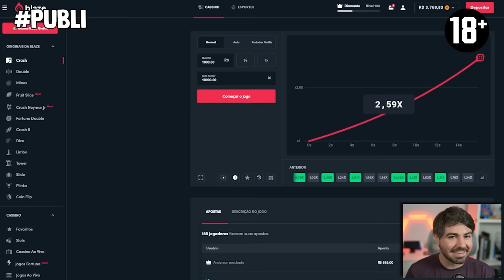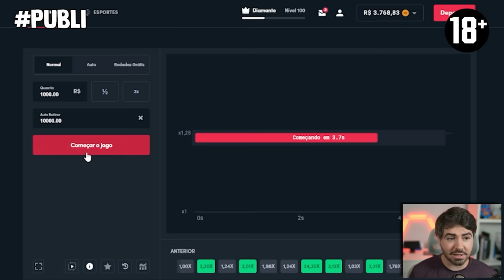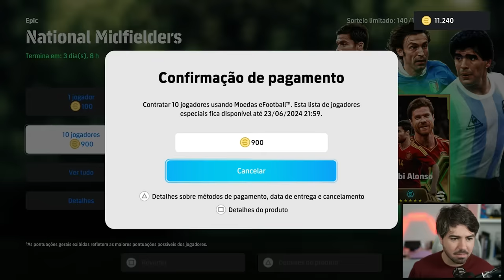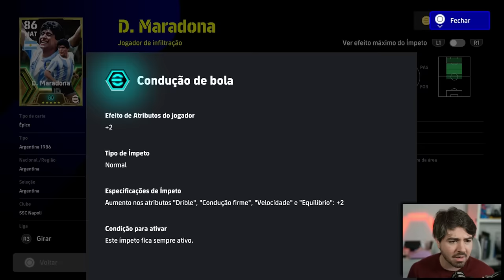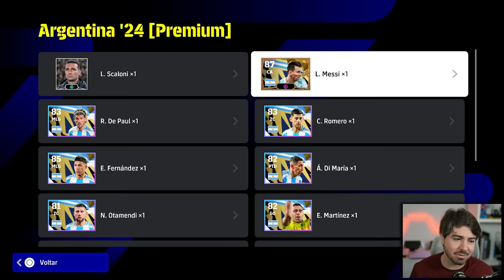MARADONAAAAA EPICO NA SEGUNDA TENTATIVA!!! EFOOTBALL 24